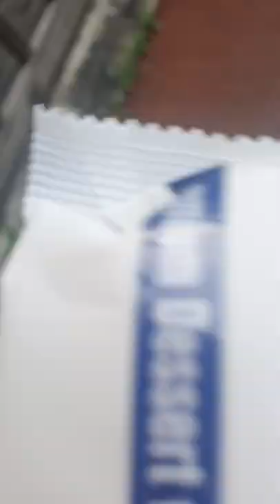2022.9.30.(금요vlog)/영상도 짧지만 오늘 정말 죽고싶었던 날 이였습니다...ㅠㅠ